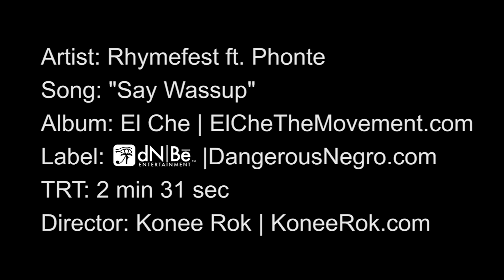Rhymefest & Phonte in 3-D! | "Say Wassup" | Directed by Konee Rok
Best when viewed with red & cyan 3d glasses